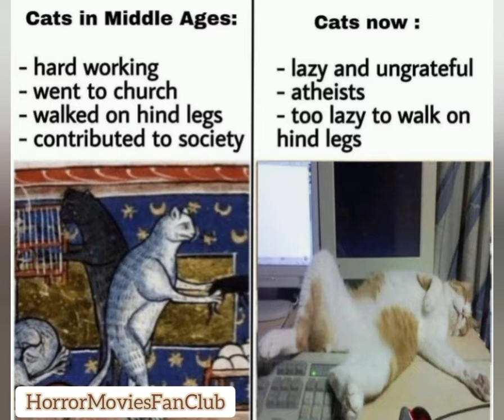Wisecrack Episode 14 | Funny Ancient Memes